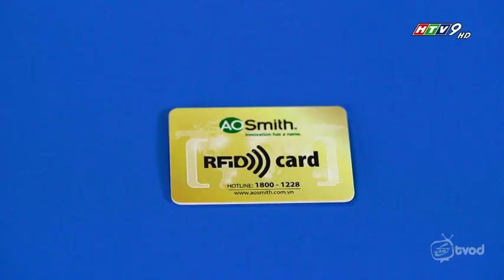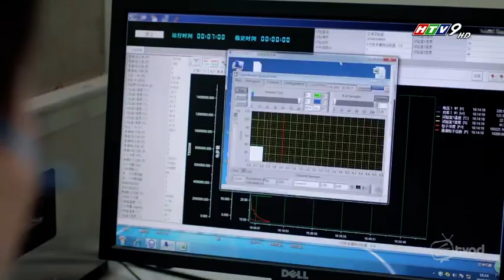Đài Truyền hình TP Hồ Chí Minh đưa tin về thương hiệu A. O. Smith và Máy lọc nước K400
Với bề dày lịch sử hơn 140 năm và có mặt tại hơn 60 quốc gia trên toàn Thế giới, A. O. Smith đã đóng góp hơn 140 bằng phát minh sáng chế quan trọng trong ngành lọc nước, đồng thời là một trong 500 công ty có vốn hóa thị trường lớn nhất tại Mỹ (S&P500) năm 2018.

Chính thức có mặt tại thị trường Việt Nam từ năm 2015, đến nay, A. O. Smith đã xây dựng hơn 1000 điểm phân phối.

Tất cả sản phẩm đều được nghiên cứu và sản xuất tại các phòng thí nghiệm, nhà máy của A. O. Smith đặt tại nhiều quốc gia trên thế giới với các chứng nhận cao nhất về vệ sinh an toàn thực phẩm do các tổ chức uy tín của Mỹ và thế giới như WQA, NSF kiểm tra, chứng nhận.
☎ Hotline: M.Bắc: 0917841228 - M.Trung/Nam: 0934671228